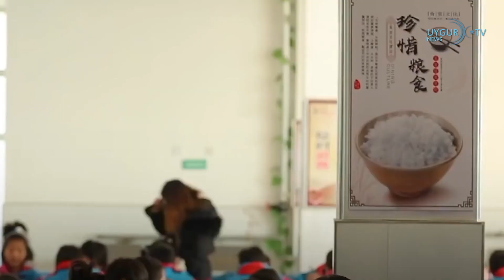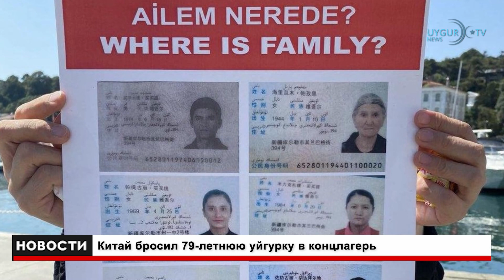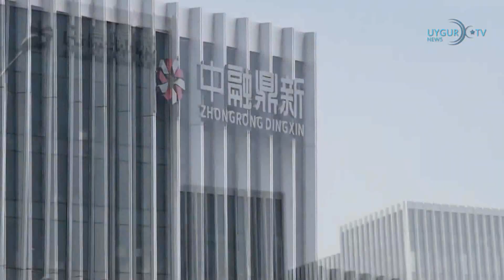28/9/2023 После заявления ООН об уйгурских детях Уйгурское движение обеспокоено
После заявления ООН об уйгурских детях Уйгурское движение обеспокоено
Эксперты ООН выступили с заявлением о репрессиях и политике ассимиляции Китая в отношении детей уйгурских турок в оккупированном Восточном Туркестане. Управление Верховного комиссара ООН по правам человека подчеркнуло вчера, что государственная система школ-интернатов Китая в Синьцзяне значительно расширилась, что привело к тому, что детям не предоставляется образование на их родном языке, что приводит к принудительной ассимиляции. В заявлении подчеркивается, что эти школы-интернаты в основном используют мандаринский язык в своем образовании и маргинализируют использование уйгурского языка. Кроме того, остается актуальной тревога по поводу массового изъятия уйгурских детей из их семей, что привело к потере культурной, религиозной и языковой идентичности. Эксперты ООН также отметили экспоненциальный рост числа школ-интернатов для детей других этнических групп в Синьцзяне, с закрытием местных школ, предоставляющих образование на родном языке.
Китай бросил 79-летнюю уйгурку в концлагерь
Политика геноцида китайского правительства в отношении уйгуров продолжается. Китай бросил уйгурскую женщину, которой было около 80 лет, в концентрационный лагерь. Выяснилось, что 79-летняя Хельчем Пазиль была приговорена к 17 годам тюремного заключения за участие в беседе с проповедью ислама в 2013 году. Стало известно, что Пазиль борется за свою жизнь в женской тюрьме Санджи на северо-западе Восточного Туркестана с 2019 года.
США запретили экспорт трем китайским производителям
Трем китайским производителям текстиля запретили экспортировать товары в Соединенные Штаты по подозрению в использовании принудительного труда на производственных линиях. С 27 сентября 2023 года продукция, производимая Xinjiang Zhongtai Group Co. Ltd., Xinjiang Tianshan Wool Textile Co. Ltd. и Xinjiang Tianmian Foundation Textile Co., столкнется с ограничениями на въезд в Соединенные Штаты из-за их участия в производственной практике, направленной против этнических групп, включая уйгуров в Китае, сообщает Reuters.
JPMorgan: Прибыль китайских банков может упасть на 10 процентов
По оценкам аналитиков JPMorgan, доходы китайских банков могут упасть на целых 10 процентов в 2024 году. Аналитики говорят, что если все частные и «низкокачественные» государственные застройщики окажутся в бедственном положении, эта цифра может возрасти до 13 процентов, а прибыль банков упадет на 10 процентов.
«Жертвы» растут в Китае: нет новостей от босса Evergrande
В Китае за последние два месяца исчезли министры иностранных дел и обороны. На этот раз ничего не слышно о главе китайской компании по недвижимости Evergrande. Отмечается, что Evergrande самая задолжавшая в мире компания по недвижимости. Американское издание Bloomberg утверждало, что Хуэй Ка Янь был задержан полицией в своем доме. Акции компании, которые уже находятся в кризисе, потеряли почти 15 процентов своей стоимости с этой новостью.
32-я годовщина независимости Туркменистана
Туркменистан, богатая природным газом страна Центральной Азии, отмечает 32-ю годовщину своей независимости. По этому случаю 27 сентября в День независимости, который считается национальным праздником Туркменистана, по всей стране организуются такие мероприятия, как официальные церемонии, чтение государственного гимна, народные танцы и музыкальные представления, спортивные мероприятия и выставки.